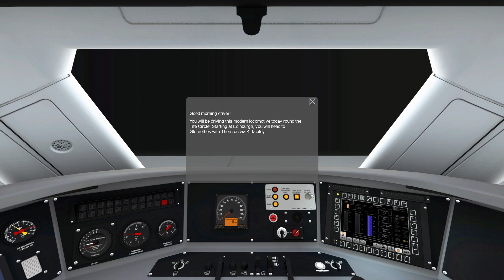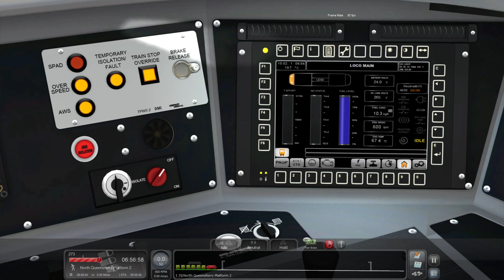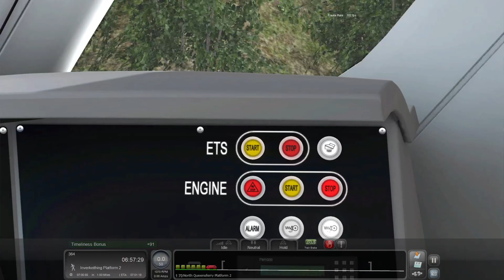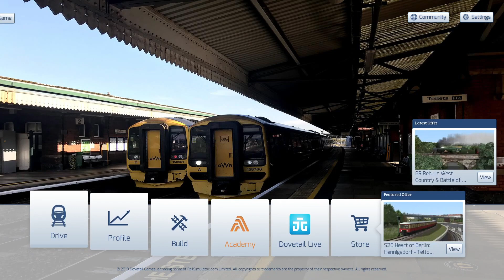TS2021 Fife Circle first Look Class 68 Scotrail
Taking my first drive along the DTG Fife circle route from Edinburgh Waverley to Glenrothes with Thornton on this service calling at several stations along the route

Any recommendations on how to improve my videos or any route Locos or Units you would like to see in future videos are welcomed then Please leave those in the comment Section below

Links for Stock Used
Route
Loco
Comes with the route
Coaches